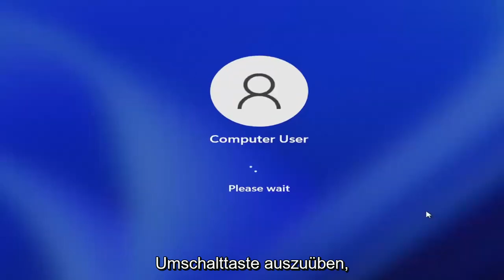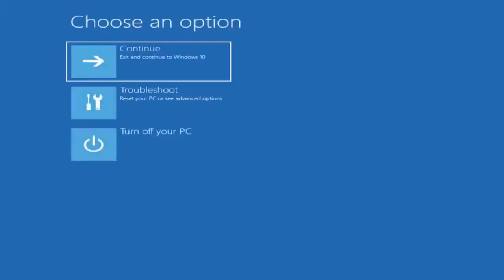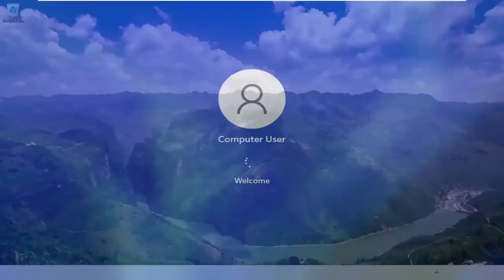Fix – Windows 11 bleibt beim Willkommensbildschirm hängen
So beheben Sie, dass Windows 11 auf dem Begrüßungsbildschirm hängen bleibt [Tutorial]

Haben Sie nach der Anmeldung beim Benutzerkonto bemerkt, dass „Windows 11 auf dem Begrüßungsbildschirm hängen bleibt“? oder Windows bleibt lange auf dem Ladebildschirm hängen?

Eine Reihe von Benutzern berichtet, dass Windows 10 nach der Anmeldung auf dem Begrüßungsbildschirm hängen bleibt und nicht auf den Desktop zugreifen kann, um irgendetwas zu tun. Der Computer startet einwandfrei, geht zum Microsoft-Anmeldebildschirm mit meinem Namen und Logo. Aber nachdem das Benutzerkennwort eingegeben wurde, wechselt es und sagt Willkommen bei Windows. Innerhalb von 3-5 Sekunden geht es zurück zum anfänglichen Startbildschirm. Es wird dies endlos tun und keinen Zugriff auf den Desktop zulassen. Es gibt verschiedene Gründe, die eine Windows-Benutzeranmeldung verhindern, aber beschädigte Systemdateien oder Treiberinkompatibilität sind am häufigsten. Wenn Sie auch mit diesem Problem zu kämpfen haben, erfahren Sie hier, wie Sie beheben können, wenn Windows 11 auf dem Anmeldebildschirm hängen bleibt.

In diesem Tutorial behandelte Probleme:
Windows 11 bleibt nach Eingabe des Passworts auf dem Willkommensbildschirm hängen
Windows 11 bleibt beim Willkommensbildschirm hängen, keine Maus
Windows 11 bleibt nach dem Update auf dem Willkommensbildschirm hängen
Windows 11 bleibt vor der Anmeldung auf dem Willkommensbildschirm hängen
Windows 11 bleibt im sich drehenden Willkommensbildschirm hängen
Windows 11 bleibt auch im abgesicherten Modus auf dem Willkommensbildschirm hängen
Windows 11 bleibt nach der Anmeldung auf dem Willkommensbildschirm hängen
Windows 11 bleibt nach dem Zurücksetzen auf dem Willkommensbildschirm hängen
Windows 11 bleibt beim Willkommensbildschirm hängen, bevor das Passwort eingegeben wird
Windows 11 bleibt auf der Tastatur des Begrüßungsbildschirms hängen und funktioniert nicht
Windows 11 bleibt in der Schleife des Begrüßungsbildschirms hängen

Beim Startbildschirm hängen bleiben kann durch Startfehler, inkompatible Software, Treiberfehler, veraltete Software, beschädigte Registrierungen verursacht werden. Alles, von einem fehlerhaften Systemupdate bis hin zu einem anderen Softwareproblem, kann dazu führen, dass ein Windows 10-Computer auf dem Willkommensbildschirm hängen bleibt.